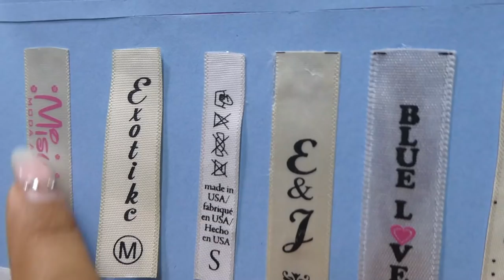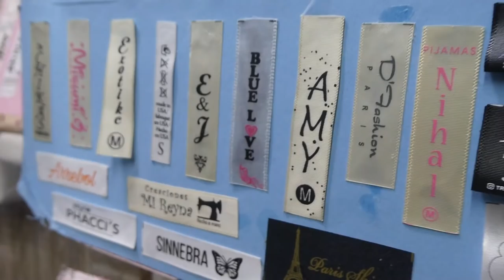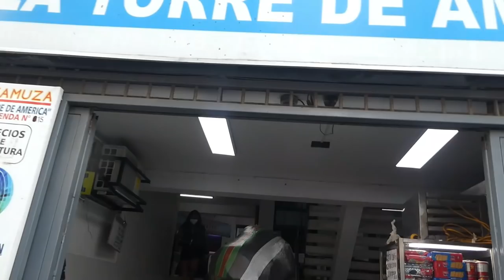SACANDO MI PRIMERA COLECCIÓN DE POLOS DEL 2021, VLOG/ Antonella Caruci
chicos en este vlog les muestro como confeccione mi nueva coleccion de ropa para caballeros en gamarra, espero que alas personas que estan en este mundo de la confección les ayude este video.

PREGUNTAS FRECUENTES
- ¿Con qué grabo? Lumix DC-ZS70.